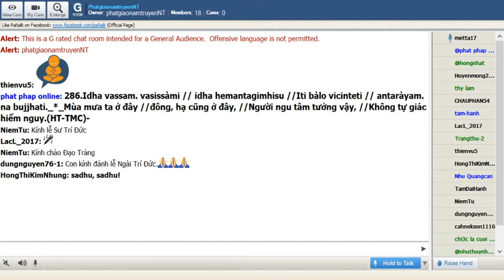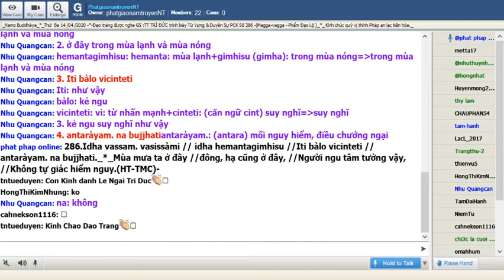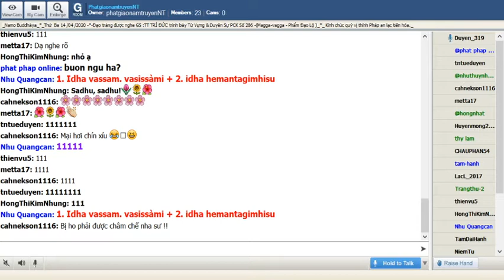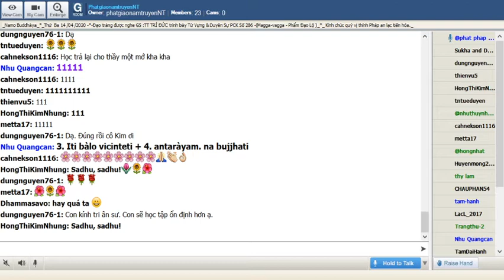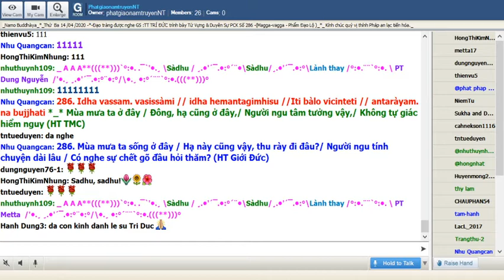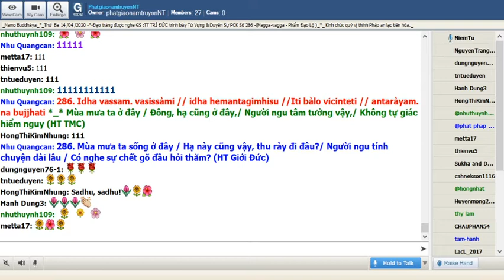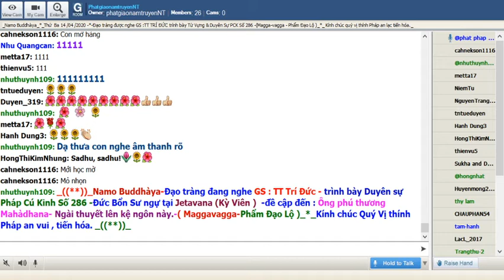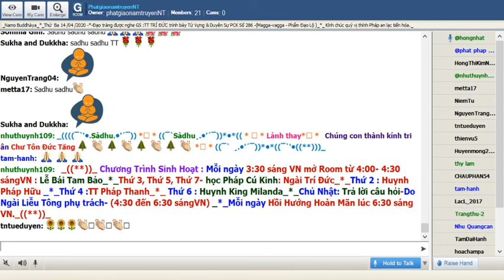14-04-2020_Room PhatgiaonamtruyenNT - Ngài Trí Đức giảng Pháp Cú Kinh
PhatgiaonamtruyenNT Thứ Ba Apr 14-2020. Ngài Trí Đức giảng từ vựng , ý nghĩa và duyên sự Pháp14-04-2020_Room PhatgiaonamtruyenNT - Ngài Trí Đức  giảng Pháp Cú Kinh Cú Kinh Số 286.-Đức Bổn Sư ngự tại Jetavana (Kỳ Viên )  -đề cập đến : Ông phú thương Mahàdhana- Ngài thuyết lên kệ ngôn này.-( Maggavagga-Phẩm Đạo Lộ )_*

*286. Idha vassam. vasissàmi // idha hemantagimhisu //Iti bàlo vicinteti // antaràyam. na bujjhati *_*

*286.Mùa mưa ta ở đây / Ðông, hạ cũng ở đây,/ Người ngu tâm tưởng vậy,/ Không tự giác hiểm nguy (HT TMC)

*286. Mùa mưa ta sống ở đây / Hạ này cũng vậy, thu rày đi đâu?/ Người ngu tính chuyện dài lâu / Có nghe sự chết gõ đầu hỏi thăm? (HT Giới Đức)

*286. Ta sẽ sống ở đây trong mùa mưa, ở đây trong mùa lạnh và mùa nóng; kẻ ngu suy nghĩ như vậy không biết được mối hiểm nguy